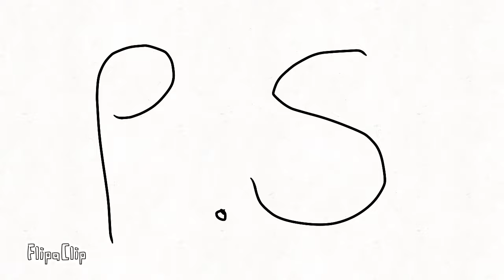It turns out I’m not dead.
I figured out how to make thumbnails but if i put one on here is a question i need to ask myself lol